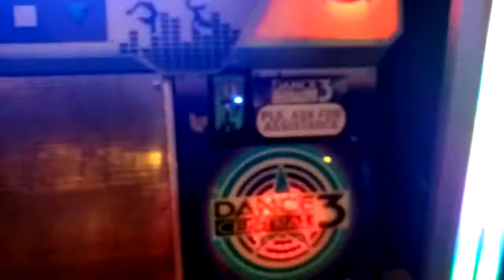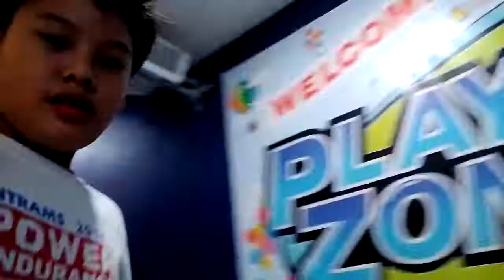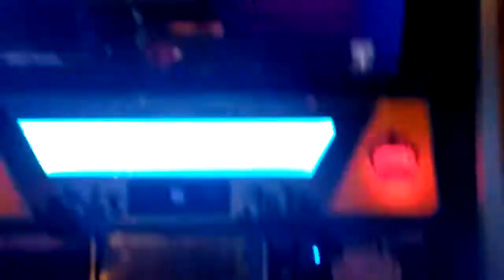PRESCON!! AT GALA GALA SA MALL!! VLOG NO. 1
pls sobskrayb!!